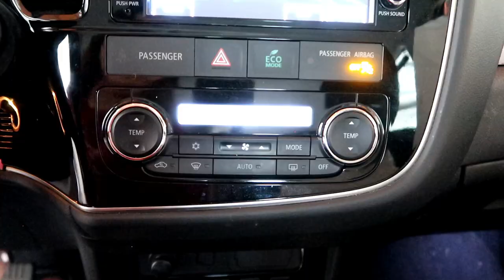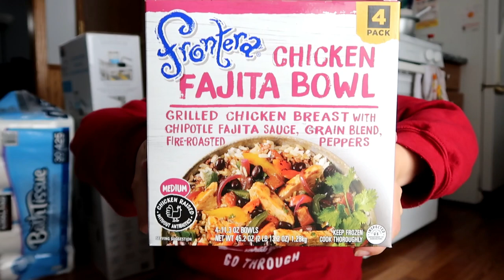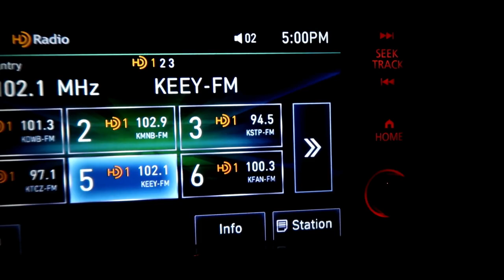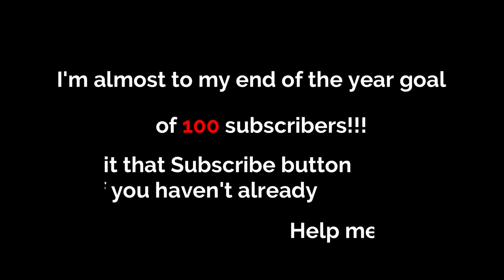Portland is CANCELLED | Take you along my day | Shopping Haul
So as per usual, this was suppose to go up...a month ago.  But this Momma has been busy!  So here it is.

Portland was cancelled literally 5 days before we were suppose to leave.  We are super bummed about it.  But plan to reschedule and go at a later date.  So that video is still coming, just postponed.  So instead with my day off I went shopping and spent WAYYY too much money.  Troy will never let me shop alone again after this.  Sorry Troy!  Enjoy!

I am an independent designer for Chalk Couture.  You and shop my website and create your own amazing home decor and other crafty things . Etsy shop coming soon.
Follow me and watch my LIVES as I create some masterpieces on my facebook business page and join my VIP page to get in on the exclusive deals, giveaways, games and promos I run.

We are almost to my end of year goal of 100 subscribers before 2020.  Thank you all for you love & support!